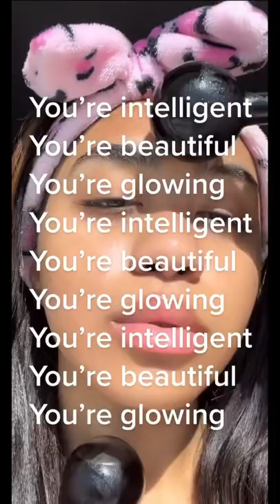Set the tone: you’re intelligent, you’re beautiful, you’re glowing